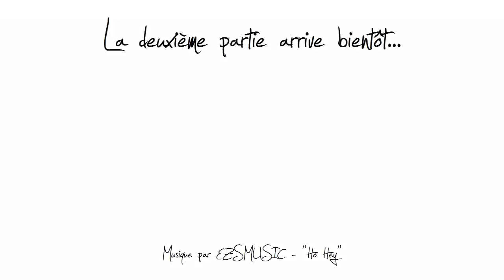➳ 4 idées coiffures sur cheveux courts | Partie 1 | L.A Hairstyle Inspiration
Après de longs mois d'attente, je vous propose enfin de nouvelles idées sur cheveux courts. Voici la première partie avec 4 idées coiffures originales à porter pour des soirées ou des matins pressés. La seconde partie arrivera très bientôt... Si vous pensez que cheveux courts ne rime pas avec jolies coiffures, je vais essayer de vous prouver le contraire!
◑ Pour tous les types de cheveux
◑ Niveau de difficulté: facile à moyen

◑Merci à toutes d'avoir regardé ma vidéo  (✿◠‿◠)
N'hésitez pas si vous avez des questions, des suggestions, je serai ravie de vous répondre.

►►Pour toujours plus de vidéos et d'astuces en temps réel◄◄

♥ A Bientôt ♥
Lucie